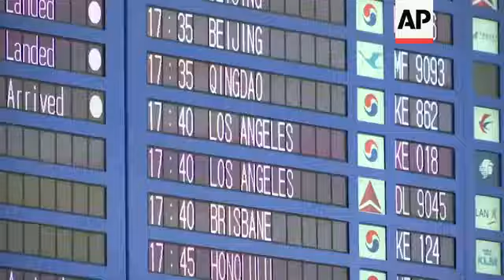'Parasite' director arrives in South Korea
(16 Feb 2020) 'PARASITE' DIRECTOR ARRIVES IN SOUTH KOREA
Smiling and waving, "Parasite" director Bong Joon-ho arrived in South Korea on Sunday evening (16 February 2020).
The waiting crowd clapped as the Oscar-winning Bong walked out of the arrivals gate at Incheon Airport. It's his first trip back since winning four Oscars including the top prize last week, giving South Korea its first ever Academy Award and stunning moviemakers and fans around the world.
"It's been a long journey in the United States and I'm pleased that it got wrapped up nicely," Bong said, "Now, I am happy that I can quietly return to creating which is my main occupation."
He joked that he'll "diligently" wash his hands to join the movement to defeat coronavirus.
South Korea had 29 confirmed cases as of Sunday morning according to official data.
Bong also hinted at the upcoming "Parasite" press conference with the cast and staff.
The presser will take place on February 19th in Seoul.